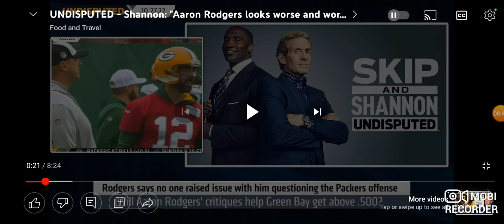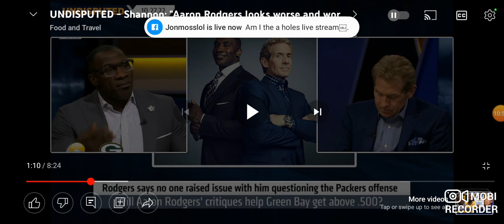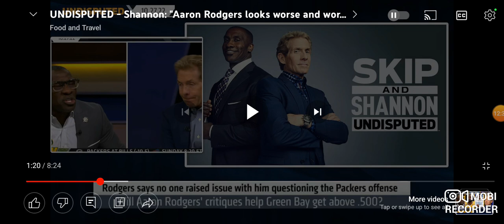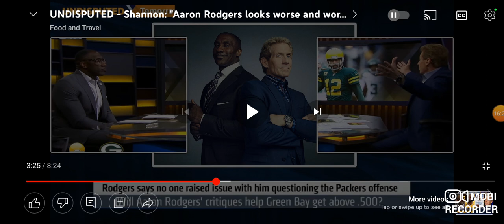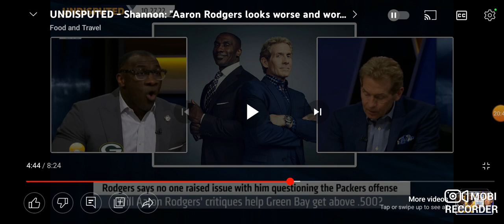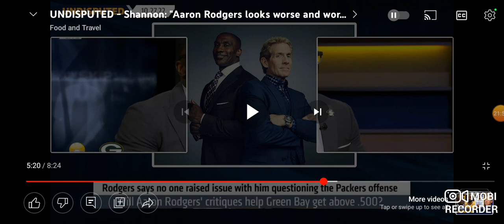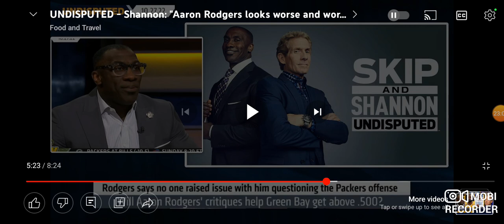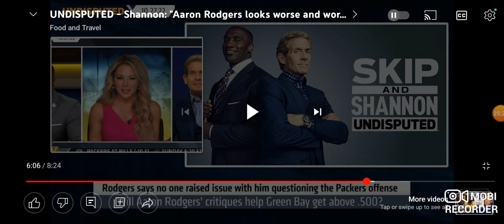Aaron Rodgers EXPOSED AS A NARCISSIST???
Here I review a segment by the Skip and Shannon: Undisputed show